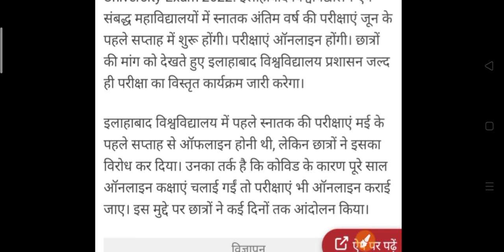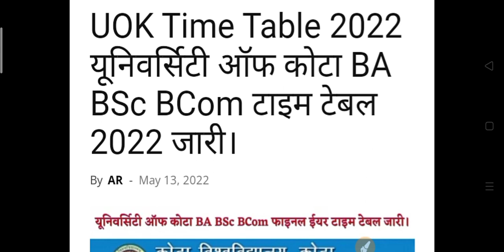College Exam New Update 2022 | 14 May University exam latest news 2022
university exam new update 2022
college exam news 22 april 2022
university exam update 22 april 2022
university exam news 2022 22 april 2022
college exam news 21 april 2022

ba third year hindi question
 ba 3rd year hindi question answers 2022
 hindi model paper ba 3rd year 2022
ba 3rd year hindi question paper 2022Hello Dear Friends ,

ba 3rd year hindi question paper 2022V